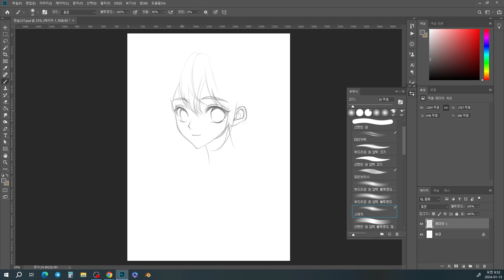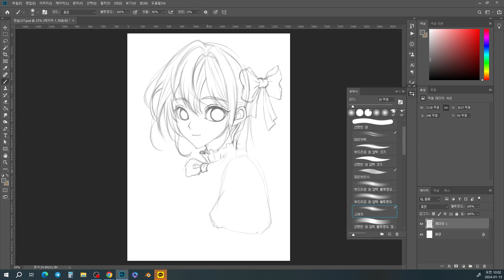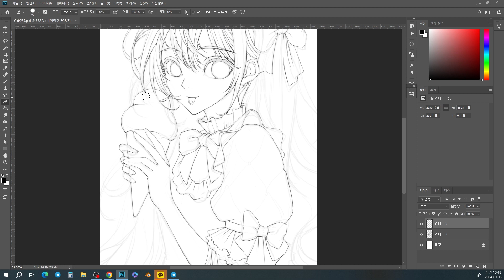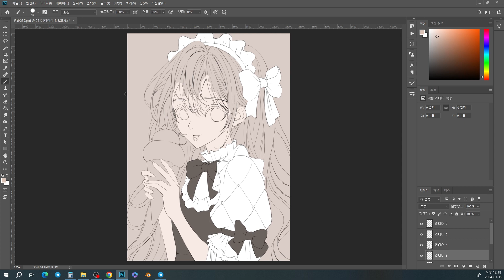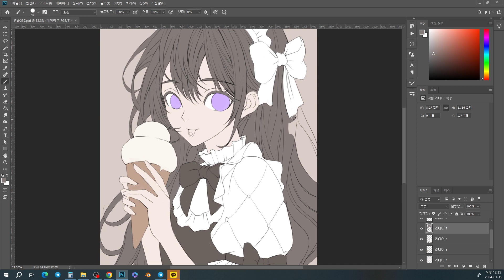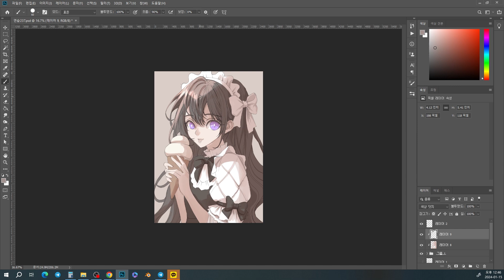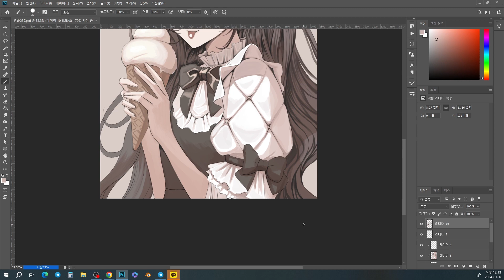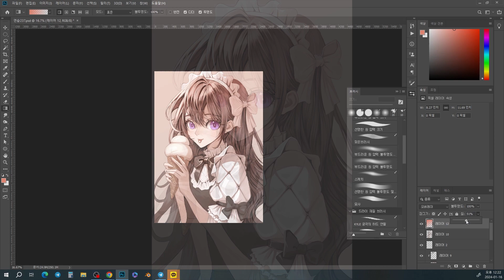캐주얼 캐릭터 그리기 | 스피드페인팅 Speedpainting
업로드한 그림은 대부분 응용모작입니다.